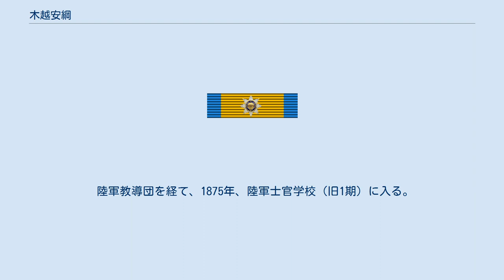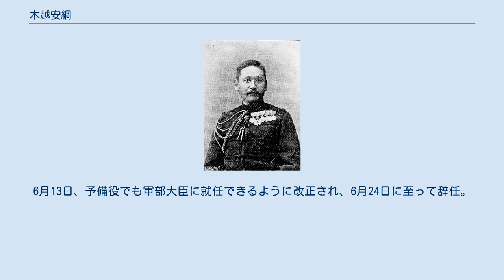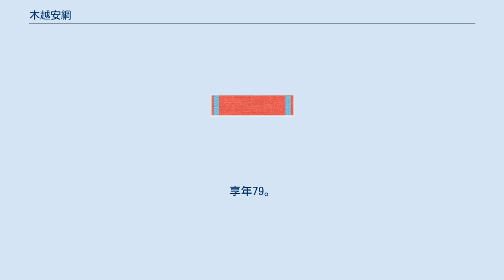木越安綱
木越 安綱（きごし やすつな、1854年4月22日（嘉永7年3月25日） - 1932年3月26日）は、日本の陸軍軍人、政治家。
幼名は三次郎。
 陸士旧1期。
最終階級は陸軍中将。
栄典は従二位勲一等功二級男爵。
 帝国陸軍におけるドイツ化の功労者。
西南戦争、日清戦争、日露戦争に従軍し、軍功により男爵に叙爵される。
 軍閥の系列的には長州閥とされ、序列的には山縣有朋、桂太郎、寺内正毅に次ぐ4番目に位置づけられるまでに至る。
 山本権兵衛の第1次山本内閣の陸軍大臣として、軍部大臣現役武官制改正に陸軍の反対を押し切り同意する。
これにより予備役でも陸・海軍大臣に就任できるようになった。
 嘉永7年（1854年）4月22日、金沢藩士・砲術師範、加藤忠直の二男として生まれる。
同藩奉行職・木越安敷の養子となる。
 陸軍教導団を経て、1875年、陸軍士官学校（旧1期）に入る。
士官学校在学中の明治10年（1877年）に任官し、西南戦争に出征する。
1883年、ドイツに留学し、晩年のモルトケのもと最盛期を迎えていたドイツ参謀本部を目の当たりにする。
帰国後はフランス式であった日本の陸軍をドイツ式にあらためる。
 日清戦争では第3師団参謀として第3師団長・桂太郎のもとで活躍、朝鮮半島から鴨緑江を渡河し清国領内へと進撃していった。
このとき、直属上官であった桂太郎から絶大な信頼を受け、それをきっかけにして長州閥の寵児として出世していく。
　 明治27年末に大佐に昇進し、明治30年に軍務局軍事課長に就した。
翌31年に陸軍少将に昇進するとともに、台湾補給廠長に任命され、さらに台湾総督府陸軍幕僚参謀長となる。
明治33年には、軍務局長となり、内地に戻る。
翌34年には歩兵第23旅団長に就任する。
 日露戦争では韓国臨時派遣隊司令官として真っ先に出征した。
歩兵第23旅団を率いて佐世保を出航、仁川港に上陸して鉄道で京城に向かい、韓国駐箚隊を指揮下に入れる。
朝鮮半島確保後、黒木為楨大将の第1軍の尖兵として鴨緑江渡河作戦に従事、第1軍最右翼から渡河してロシア軍の退路を攻撃、多大な損害を与えた。
その後、自身の旅団に、騎兵、砲兵、工兵の各1個中隊を加えて木越支隊を編成、師団前衛として遼陽に進撃、ケルレル中将の東部支隊を撃退する。
8月30日に始まった遼陽会戦では五頂山を攻め、後続の岡崎生三少将の饅頭山攻めに独断で1個連隊を派遣し支援、その占領をなさしめる。
そして、10月13日に陸軍中将に昇進、第5師団長として黒溝台会戦に参加し、第8師団（立見尚文中将）を全滅から救った。
さらに、グリッペンベルク大将の大軍を破り、これによりロシア軍の冬季総攻撃の出鼻を挫き、奉天会戦の勝利に貢献した。
 1907年9月21日、西南・日清・日露の各役の軍功により男爵を授爵。
 1913年1月、第1次山本内閣の陸軍大臣に就任。
第一次護憲運動をうけた軍部大臣現役武官制改正案に陸軍は猛反対したものの、最終的に木越が陸軍の意向に逆らう形で、閣僚として改正に同意する。
6月13日、予備役でも軍部大臣に就任できるように改正され、6月24日に至って辞任。
 この改正以後、陸軍の意向に逆らった木越は冷遇された。
陸軍大将に昇進することなく、定年前に予備役に編入される。
 大正9年（1920年）から没するまで貴族院議員を務めた。
 昭和7年（1932年）に死去。
享年79。
 第3師団参謀時代